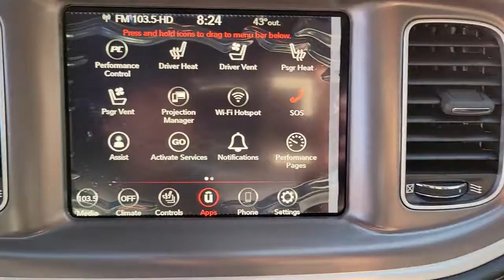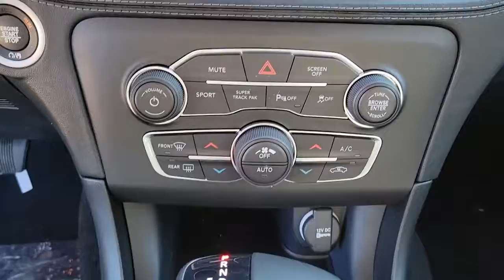2022 Dodge Charger Chicago, Evanston, Highland Park, Deerfield, Northbrook IL D36649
Granite Pearlcoat New 2022 Dodge Charger available in Glenview, IL at Fields Chrysler Jeep Dodge Ram Glenview. Servicing the Chicago, Evanston, Highland Park, Deerfield, Northbrook, IL area.